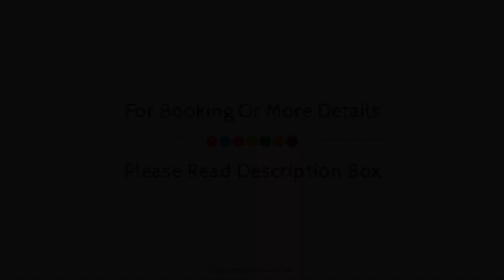Hotel Shagun Executive, Aurangabad, India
About Property:
Ideally located in the prime touristic area of Samarth Nagar, Hotel Shagun Executive promises a relaxing and wonderful visit. The hotel offers guests a range of services and amenities designed to provide comfort and convenience. Take advantage of the hotel's free Wi-Fi in all rooms, daily housekeeping, taxi service, 24-hour front desk, Wi-Fi in public areas. Television LCD/plasma screen, air conditioning, wake-up service, desk, telephone can be found in selected guestrooms. The hotel offers various recreational opportunities. Hotel Shagun Executive combines warm hospitality with a lovely ambiance to make your stay in Aurangabad unforgettable.
Searching For
1. Hotel Shagun Executive - Aurangabad
2. Hotel Shagun Executive - Aurangabad Virtual Tour
3. Hotel Shagun Executive - Aurangabad Rooms
4. Hotel Shagun Executive - Aurangabad Amenities
5. Hotel Shagun Executive - Aurangabad Videos
6. Hotel Shagun Executive - Aurangabad Offers
7. Hotel Shagun Executive - Aurangabad Deals
Audio Credit:
Track Title: Blank Slate
Artist: VYEN